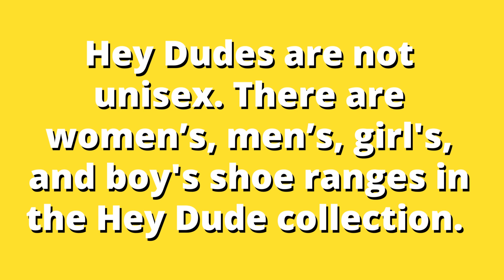Are Hey Dudes Unisex? Design Analysis and Gender Size Chart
It's normal to wonder if Hey Dudes are unisex, if you haven't shopped for them before.